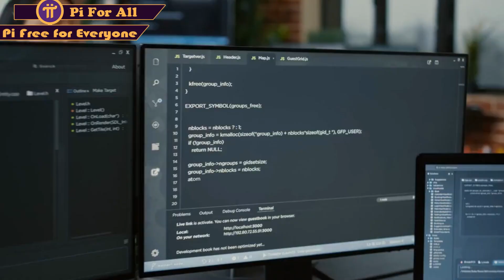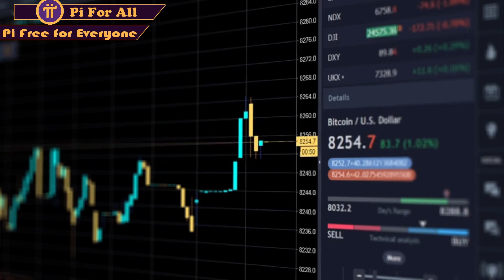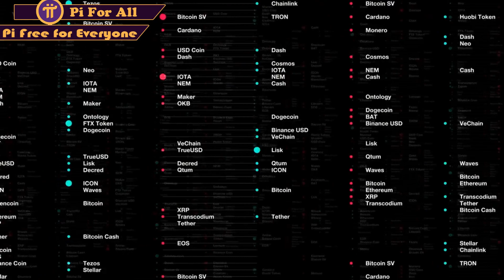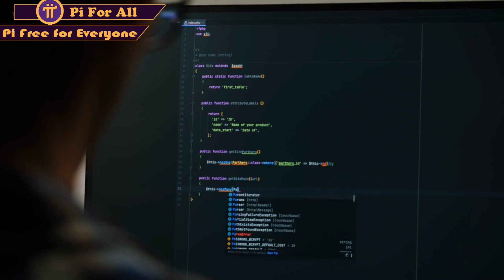Tại sao Pi network trì hoãn Open Mainnet? Tin tức Pi Network mới nhất